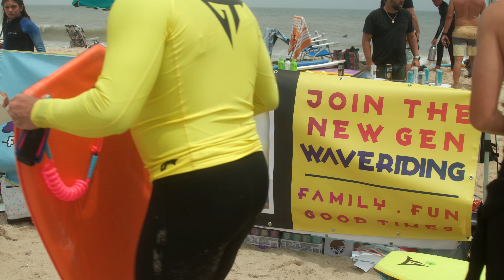Boogie Fest 2024 - GT&CO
Boogie Fest 2024 is all about getting groms and families together to have an amazing day of waves and stoke with help from GT & Company! Thank you to all who attended @BoogieFest2024 and to all the sponsors that made this day possible!